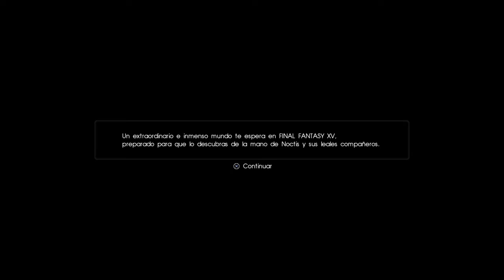🏆 FINAL FANTASY 15 Gameplay PS4 ✅ Completado 100%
Completado 100% Final Fantasy 15 ✅ Gameplay No Commentary PS4

💥 VETERANO y EXPERIMENTADO en GTA 5 desde 2013 | + 4.000 horas
🔎 GTA 5 Online - nivel , dinero , estadísticas , etcétera del personaje los he conseguido yo mismo. Comenzé el 2 de Diciembre del 2013 en Xbox 360 y transferí mi cuenta LEGAL a PS4 en Noviembre de 2014